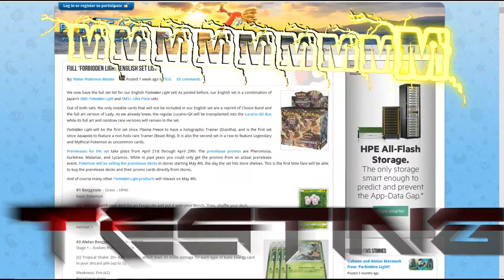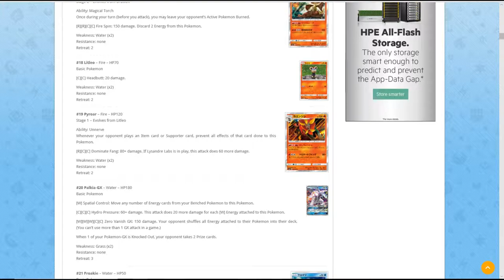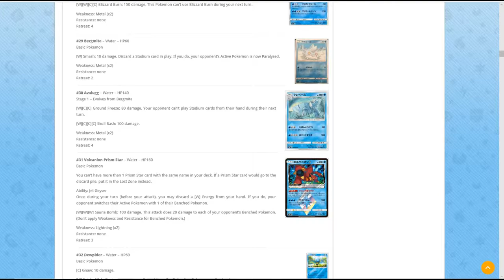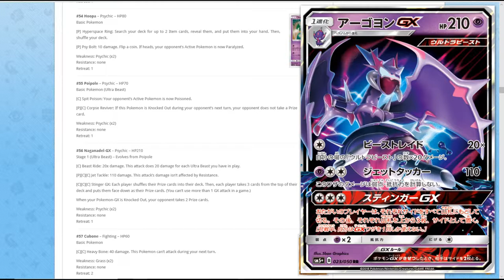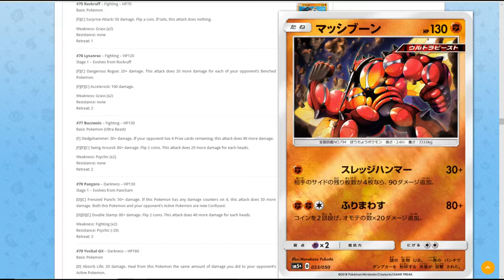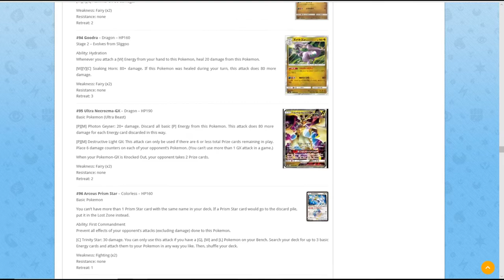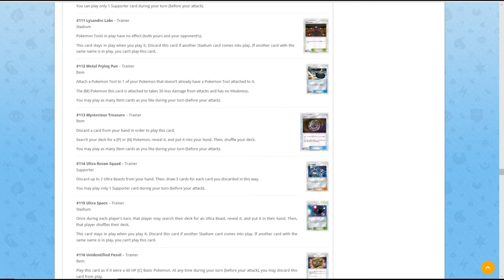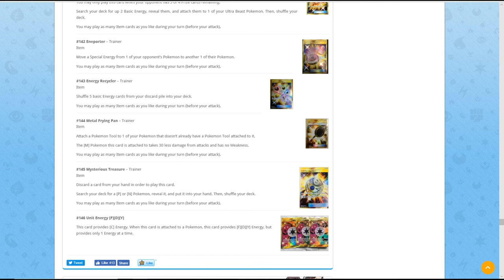Forbidden Light Set Review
MMMTesting is back after a short break in the new year for a full set review of Forbidden Light